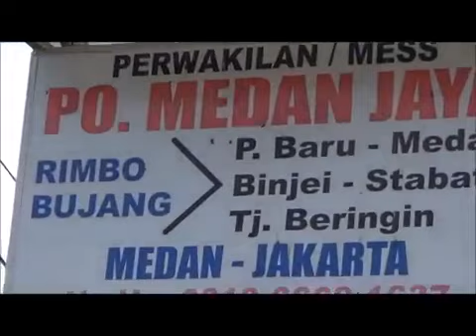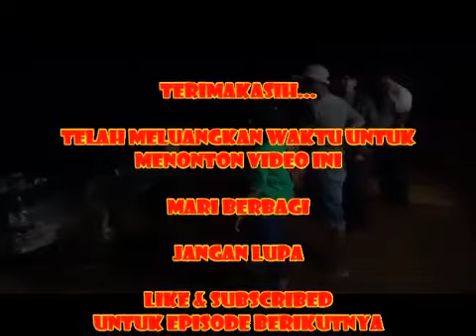PERJUANGAN MENUJU PEMAYUNGAN, JAMBI//BERKELANADIJAMBI#EPISODE2#PART1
Perjalanan dari Rimbo Bujang menuju Pemayungan Jambi, menempuh gelombang-gelombang jalan selama setengah hari. menggunakan Mobil Doublekabin (Strada SEWAAN yang sebenarnya sudah sangat diragukan kemampuannya melewati medan gelombang jalan)